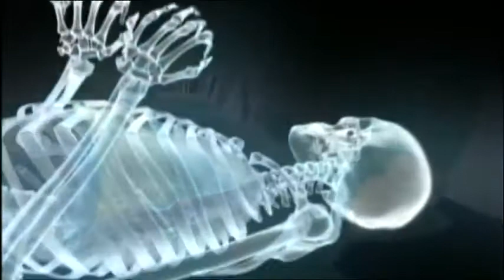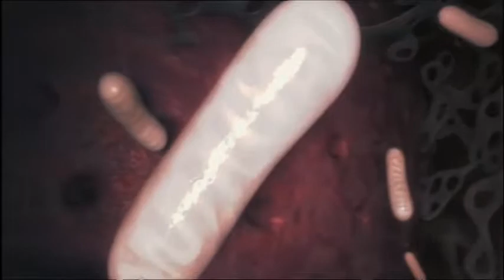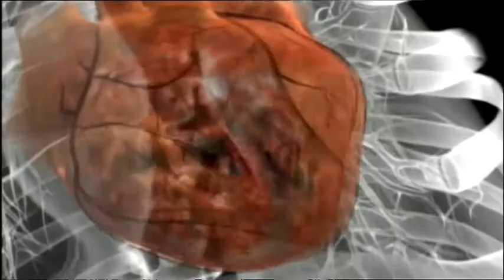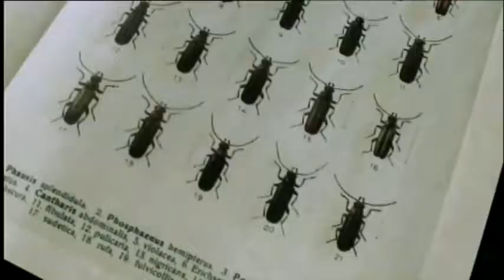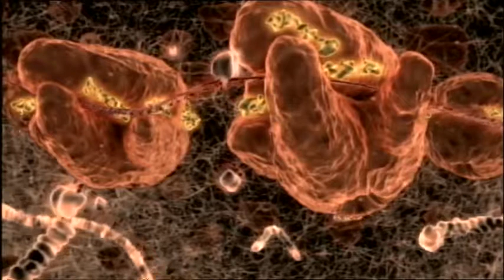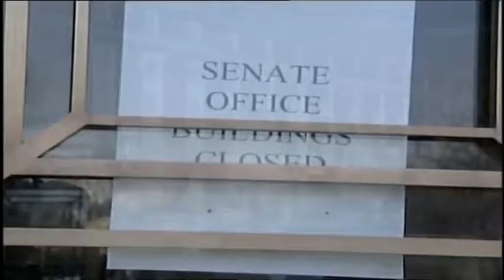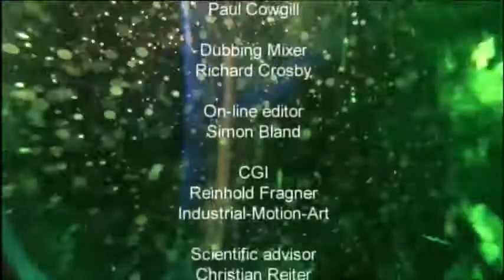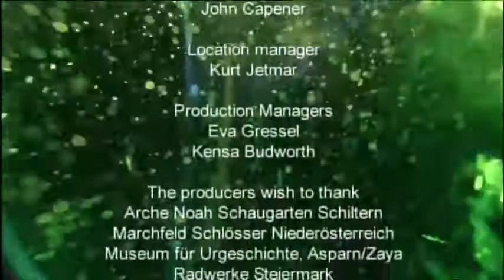Poisoned - The Secrets of Nature